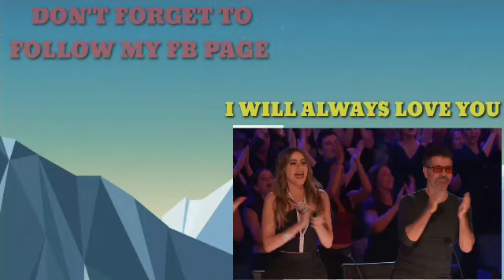AGT ROLAND ABANTE "I WILL ALWAYS LOVE YOU" BY WHITNY HOUSTON (REACTION)2023